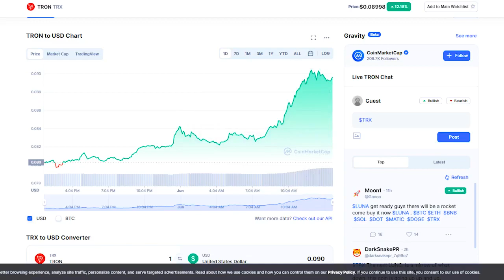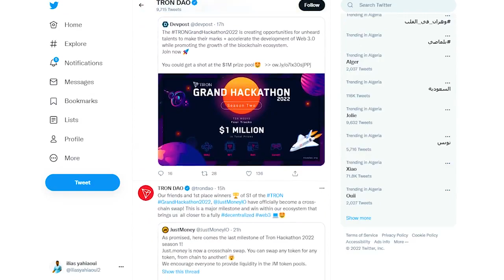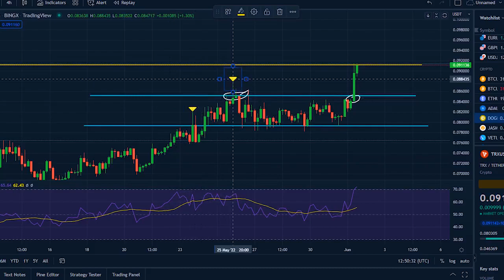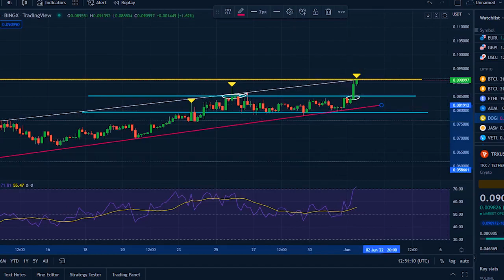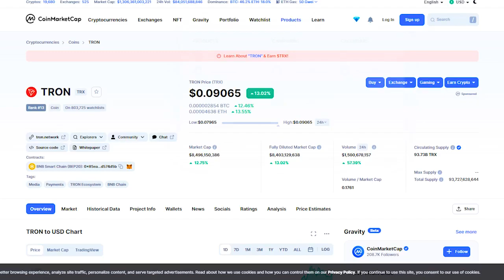Tron TRX Make Massive Pump Today !! Tron Trx Price Prediction